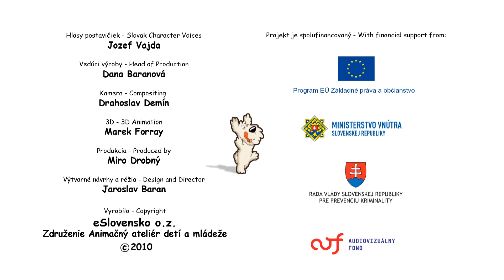Ovce 08 Hlásna trúba